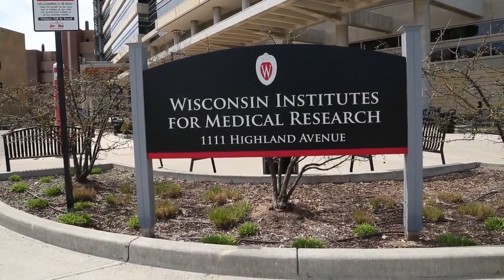Blue Sky Science: Could we use viruses to fight cancer?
Cancer is, essentially, cells that have started to grow uncontrollably and stop behaving like normal cells. Viruses are an attractive treatment tool because they, by their very nature, are manipulators of cells. It may be possible to reengineer viruses in a way that could either stop cancers from growing or kill cancer cells.